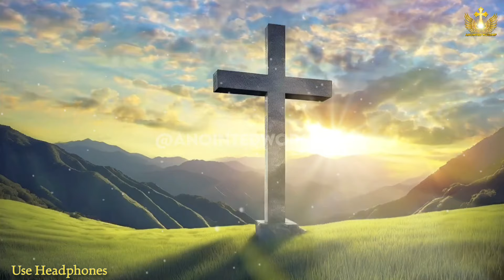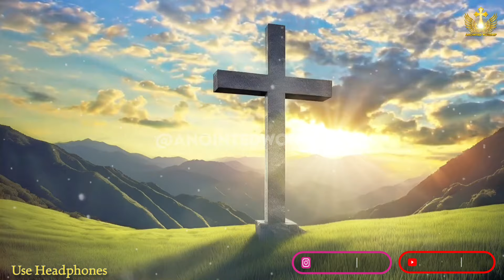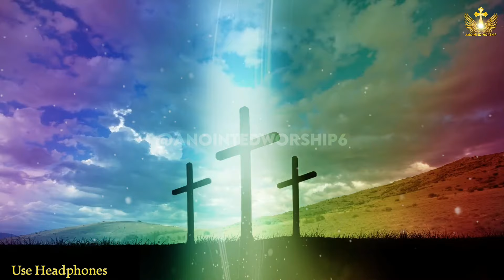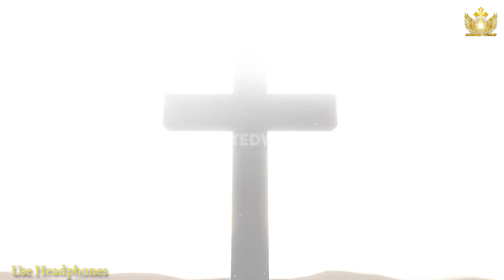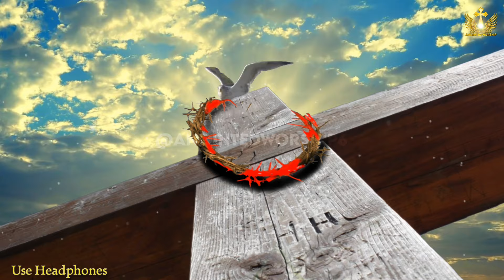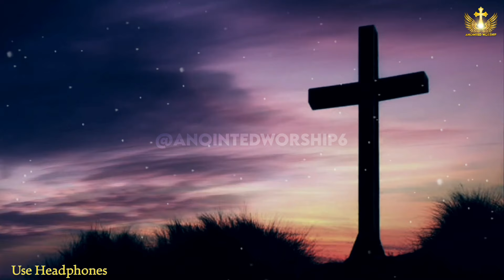Hundiya Chadiya Yeshu Naam Vich | हुंदिया चड़ाईया येसु नाम New Worship Song of@AnkurNarulaMinistries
† Anointed Worship †

Hundiya Chadiya Yeshu Naam Vich | हुंदिया चड़ाईया येसु नाम विच्च साडिया New Worship Song of Ankur Narula Ministries † Anointed Worship

हुंदिया चड़ाईया येसु नाम विच्च साडिया | Hundiya Chadiya Yeshu Naam Vich Sadiyaan New Lyrical Worship Song of Ankur Narula Ministries † Anointed Worship
{हुंदिया चड़ाईया येसु नाम विच्च साडिया}
हुंदिया चड़ाईया येसु नाम विच्च साडिया, हाल्लेलुईयाह बोल असी अग्गे वद्द दे रखदा यहोवा हत्थ साडे सिर ते, ताही असी मंजिला नू पार करदे हुंदिया चड़ाईया येसु.
1. शेरा वागू गज्जदे आ दिल च दलेरी भरी, रुह नाल चलदे आ सिखेया मिली ए खरी झुकदा ए सिर साडा येसु राजे अग्गे, होर किसे दी नहीं परवाह करदे हुंदिया चड़ाईया येसु.
2. दितिया शिफ़ावा सारे बंधन वी तोड़ते, दित्ती सानू फतह हर ज़िन्दगी दे मोड़ ते हत्था नू उठा के जदो शुक्र मनाया मैं, बोल आमीन कम सिरे चड़दे हुंदिया चड़ाईया येसु.
3. हर वेले रेहंदा हां मैं रुह नाल भरेया, नासरी ने हत्थ देखों मेरा वी ए फड़ेया जग उत्ते योद्धया दी ज़िन्दगी जिऊदे आ, जरा है रुहानी असी नित्त लड़दे हुंदिया चड़ाईया येसु.

hundiya chadiya yeshu naam vich ankur narula,hundiya chadiya yeshu naam vich masih song,hundiya chadiya yeshu naam vich lyrics